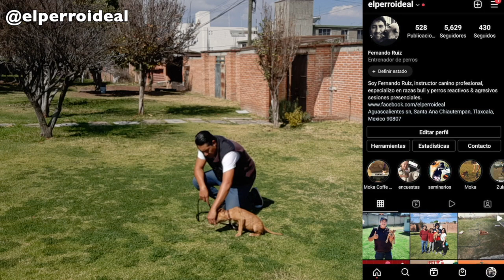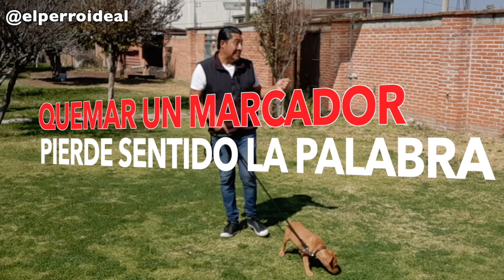Primera lección de cachorra Pitbull con Collar y correa, Marcadores Luring Shaping, y más!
Ingresa a mi página web donde encontrarás cursos en video, y videos exclusivos que no aparecerán en este canal.